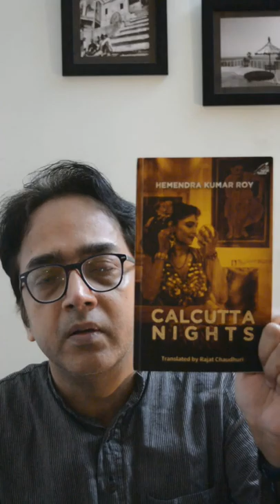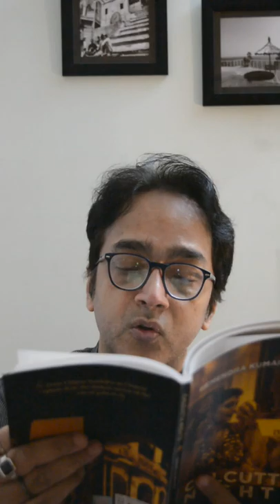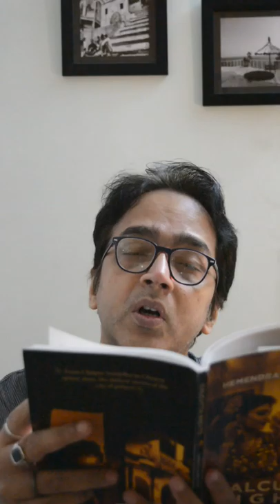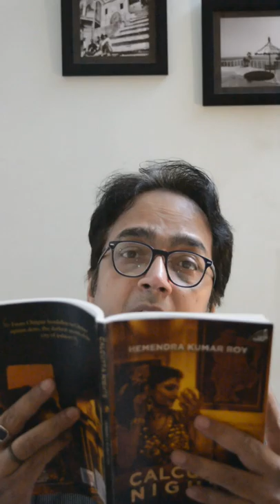RAJAT CHAUDHURI-BOOK READING-CALCUTTA NIGHTS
Rajat Chaudhuri introduces and reads from his translated work, Calcutta Nights for Oxford Bookstore. Calcutta Nights was translated by Chaudhuri from the Bengali original `Raater Kolkata' written by famous Bengali author Hemendra Kumar Roy (Meghnad Gupta)